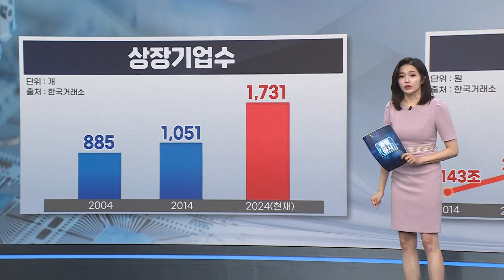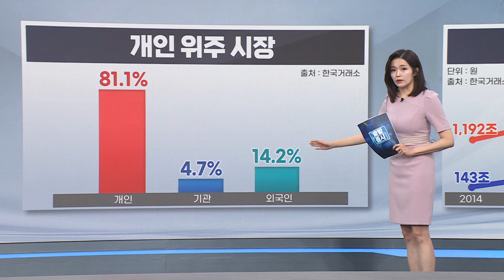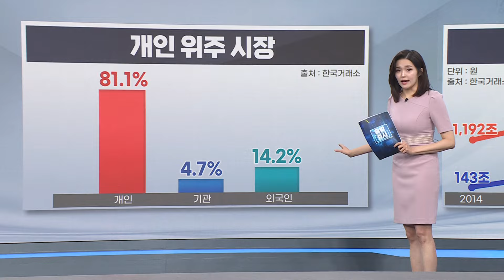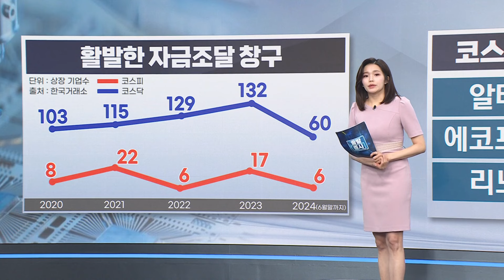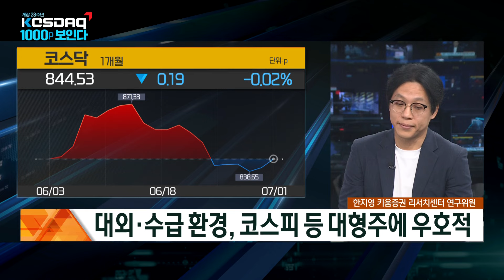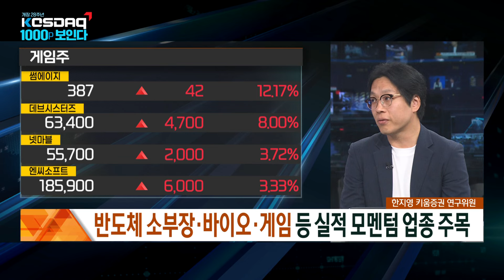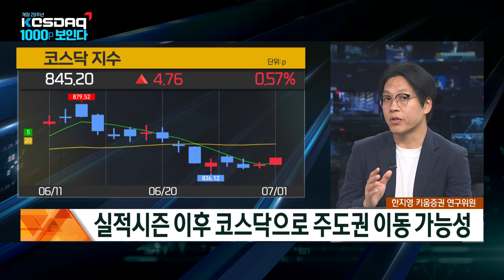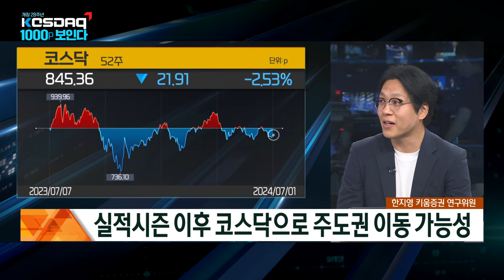금투세 도입·밸류업 효과 코스닥 하반기 주도권 회복!/ 주간 투자전략 / 한국경제TV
출발증시

앵커 : 하경민
출연자 : 이예은 캐스터
한지영 키움증권 리서치센터 연구위원